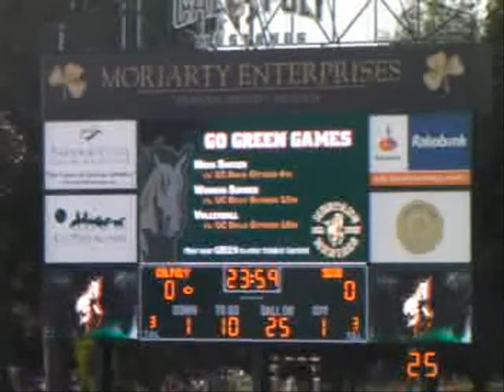Cal Poly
Cal Poly vs South Dakota SU 10/3/09. Mustangs marching band.